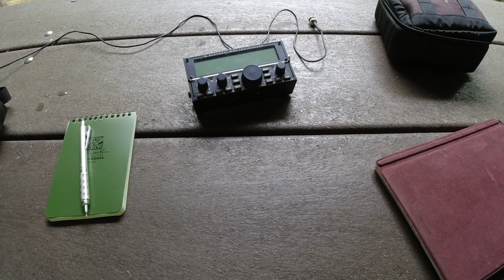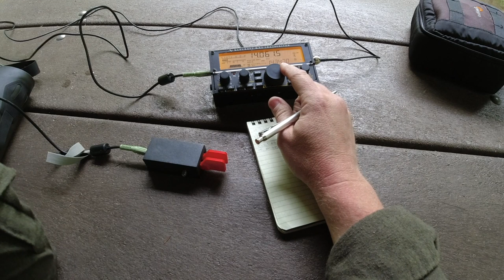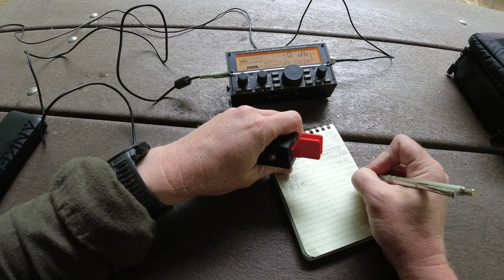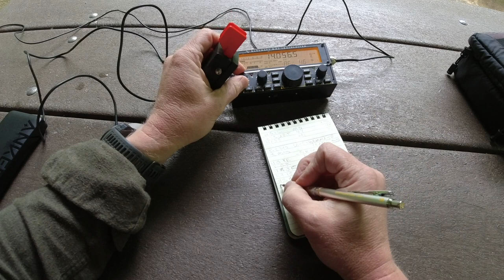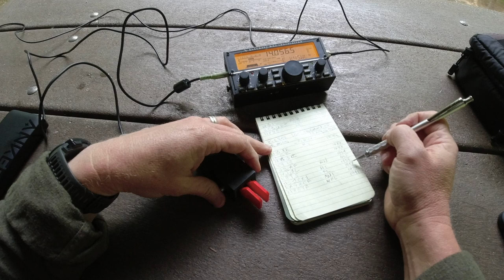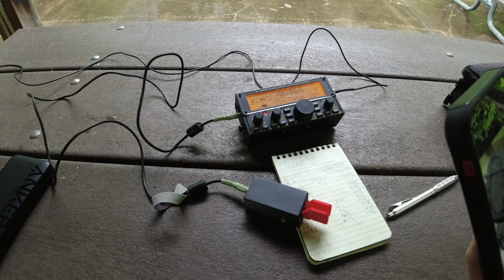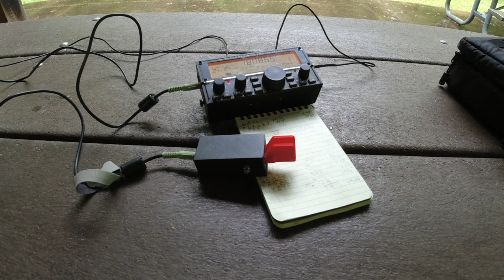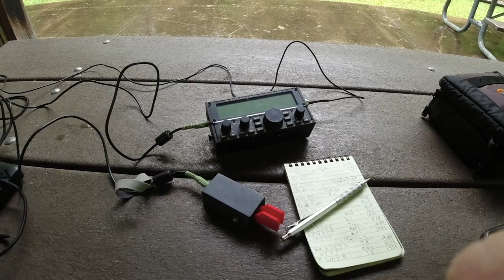Chelegance Tripod: Deploying the MC-750 in a Picnic Shelter for Some Rainy Day QRP POTA!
Click the link above to read full details about this activation, including all equipment links, at QRPer.com.

HOW TO SUPPORT:
You'll notice I have no ads in my videos. Note that both fall under the name of the SWLing Post which is a part of QRPer.com.

73,
Thomas
K4SWL

Chapters

0:00:00 Intro
0:08:30 Chelegance Tripod
0:12:16 Met Some Nice Park Rangers
0:18:26 Setting up MC-750 on Tripod in Shelter
0:24:25 Setting up the KX2
0:34:35 Start of Activation - 20 Meters
0:54:35 QSY to 17 Meters
1:09:35 QRT & Summary